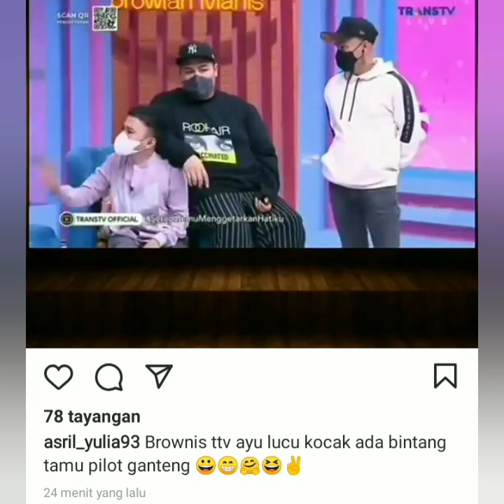3 Info terbaru salah satunya Gaya Tiktok Terbaru Ayu & Krisnafahrezi Super Keren dan Enerjik